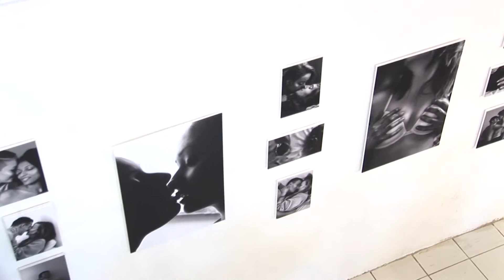Ausstellung "Schön"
künstlerischer Arbeiten der Fachoberschule Gestaltung Klasse 12 der Willy - Brandt - Schule Gießen. 3.6.2016